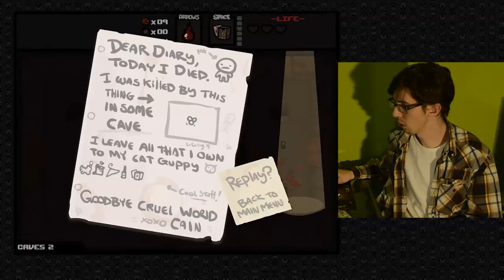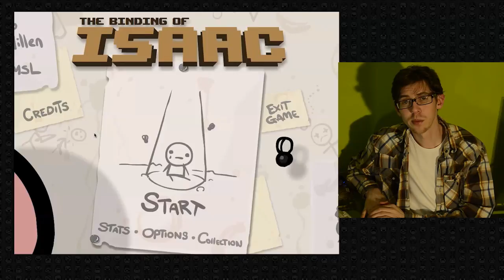Gameinc#191 The Binding of Isaac